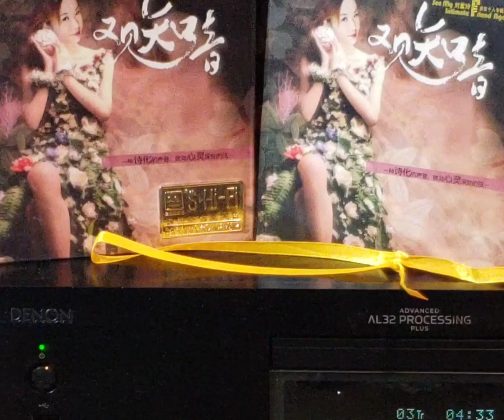劉紫玲(CD)~ “ 菊花台 " 版本1b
Artist: 劉紫玲

Song: " 菊花台 "

Album: 劉紫玲(CD) 劉紫玲(又見知音)系列專輯第一集. / 中國青少年音像出版社（出版）/ 北京蘭楚森文化傳播有限公司（制作）